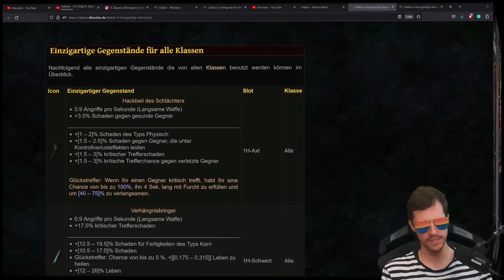Diablo 4: Die Jagd nach den legendären & einzigartigen Items (Loot-Guide)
In diesem, wohl wichtigsten Video erklären wir den Loot von Diablo 4. Es gibt ein paar gute Tipps für das Farmen der Items und wo der Unterschied bei den Qualitäts-Stufen liegt.